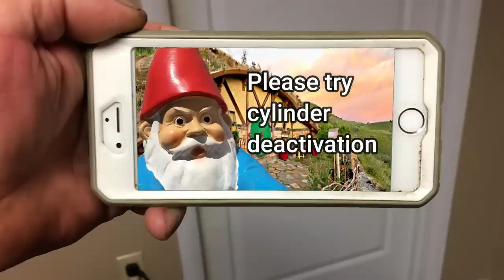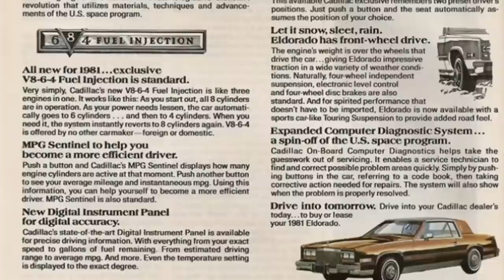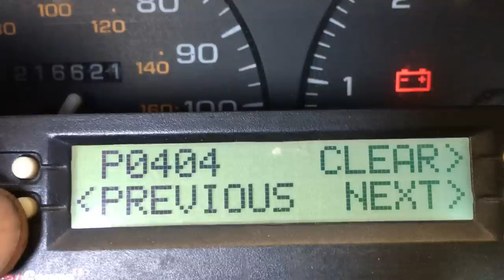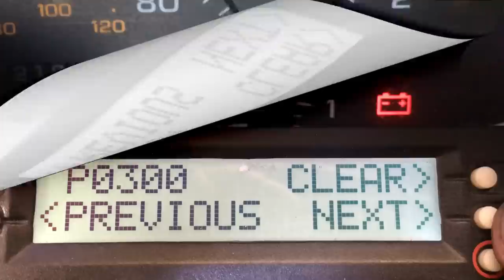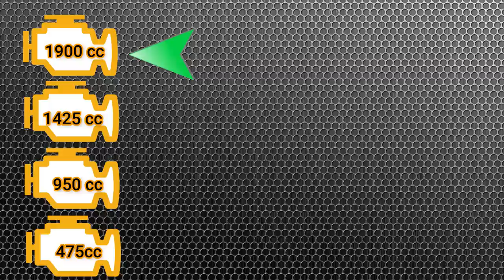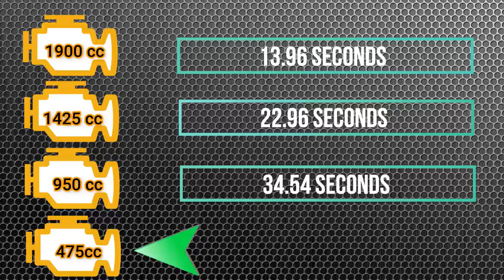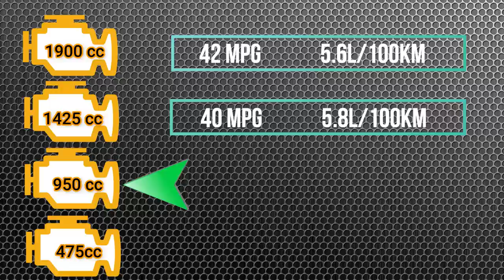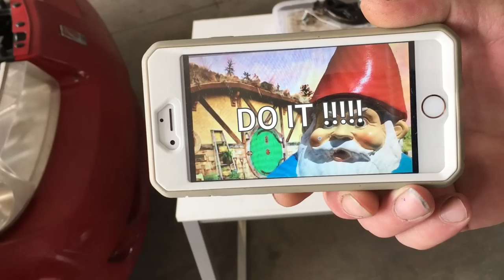S2E16: We deactivate cylinders on our Saturn and test the car for performance and MPG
Season 2 Episode 16 .  For today's experiment, the crew at Robot Cantina's workshop try deactivating   multiple cylinders on the Saturn coup.   They first try running the car on two cylinders, then they try three cylinders, finally they go all out and run the Saturn on a single cylinder.   They test the car for performance and fuel economy.

The walls in our new studio are bare, if you want to send swag please send it to:
Robot Cantina
207 S. Sedgwick Ave
Haven KS, 67543